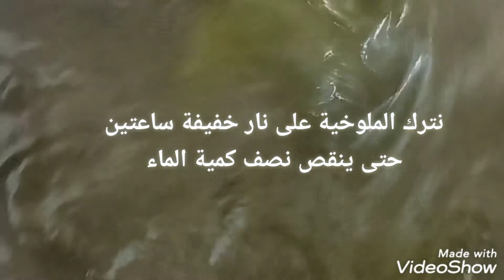ملوخية تونسية بالعلوش بننة بطريقة مبسطة